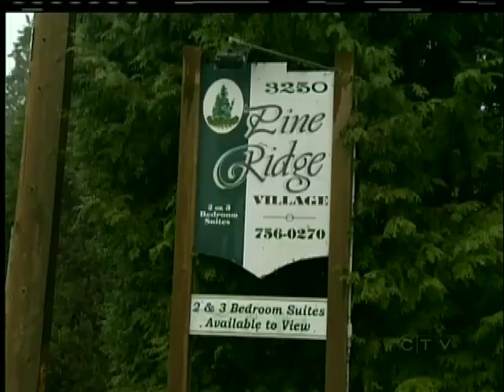Nanaimo man dead, another charged with second degree murder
NANAIMO -- A Nanaimo man is dead and another has been charged with second degree murder stemming from an incident at apartment complex off Rock City Road Wednesday evening.

Police were called to a large four-building apartment complex at 3520 Rock City Road just after 7 p.m. The officer was responding to a call of an individual experiencing an "unknown issue." When the officer entered the man's home, he discovered a body and called for more officers.

RCMP confirm that a 27-year-old Nanaimo man has been charged with second degree murder. Police say the man is not known to police and are not releasing his name until next of kin are notified.

Neighbours told CTV News today that they believe the suspect and victim may be related, but police have yet to confirm that detail.

Neighbours also told CTV News that the apartment is generally quiet and not known for police activity.